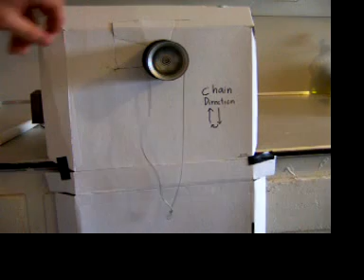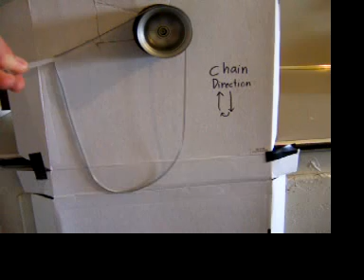waves in a chain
A loop of fine chain is placed over a pulley. The pulley is turned on. As I touch it with a straw it behaves strangely.